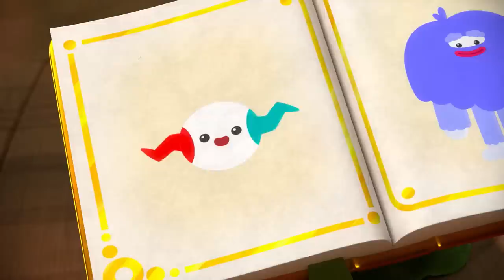Tolle Tiere 🌈 4 komplette Folgen 🌈 True und das Regenbogenreich